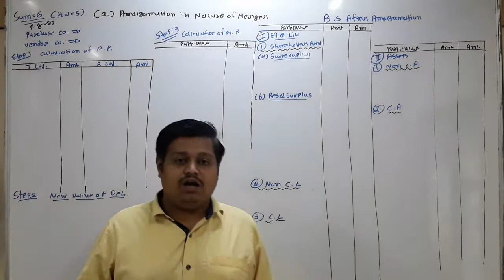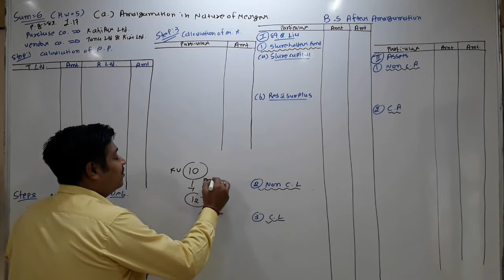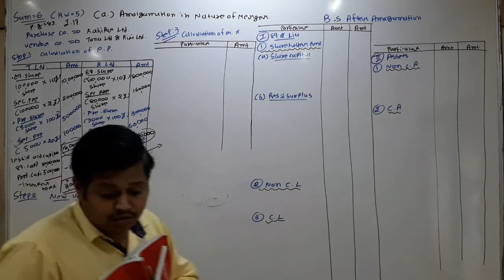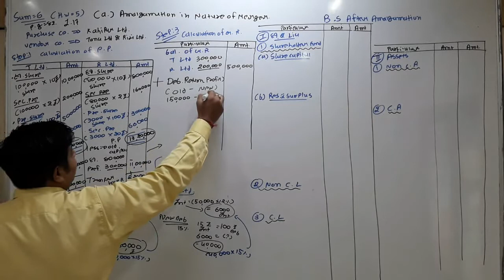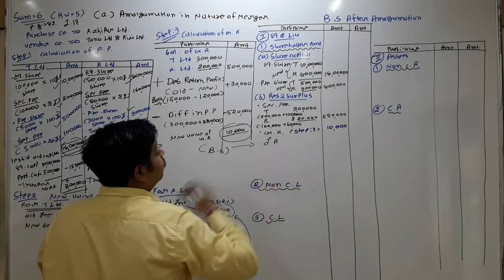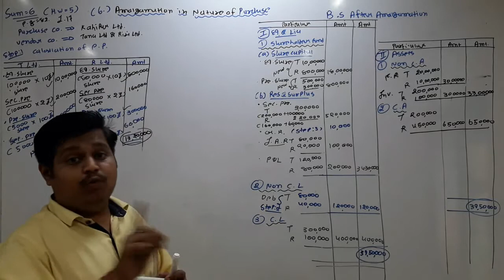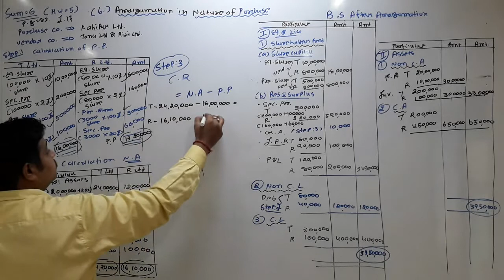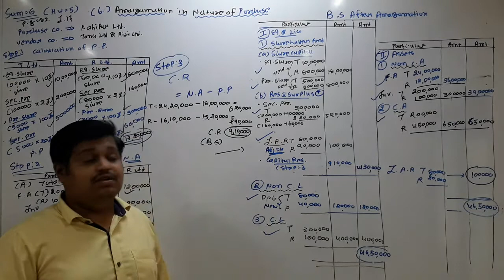Amalgamation(Lec-4)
IN THIS LECTURE WE STUDY SUM OF AMALGAMATION.